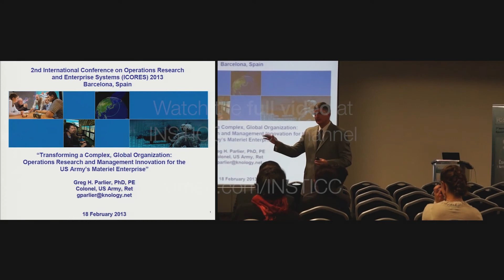“Transforming a Complex, Global Enterprise: (...)” Dr. Greg H. Parlier (ICORES 2013)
Keynote Title: Transforming a Complex, Global Enterprise: Operations Research for Management Innovation
Keynote Lecturer: Dr. Greg H. Parlier
Keynote Chair: Dr. Begoña Vitoriano
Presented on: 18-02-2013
Abstract: “Management innovation as a strategic technology” - MIST, for short - is a new concept for transformational change in large-scale, complex, interdependent organizations that comprise an extended enterprise. The presentation will develop an appreciation and understanding of MIST and its emphasis on analytical architectures as a strategic management means for improved performance in public sector organizations and government institutions. The three conceptual building blocks for MIST include: data-driven, operations research–based, decision support systems (also referred to as “business intelligence” or “advanced analytics”); a transformational, rather than incremental, approach to strategic planning guided by an “engine for innovation”; and an “integrated” management science to increase the likelihood for successful transformative change by enabling, rather than impeding, organizational implementation. By describing the components of MIST and demonstrating their application to challenges faced by the US Army’s materiel enterprise, others may be encouraged to consider and, where appropriate, adapt and apply MIST to many other daunting national security challenges as well.
Presented at the following Conference: ICORES, International Conference on Operations Research and Enterprise Systems
February, 2013
Barcelona, Spain